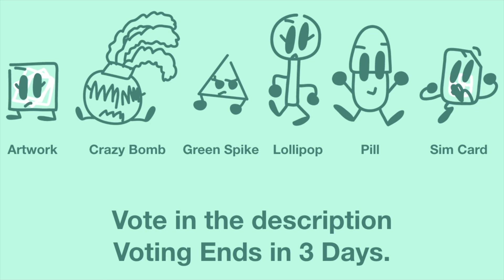BFAAOD Episode 1: "Start"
Voting Poll: (Voting has ended)